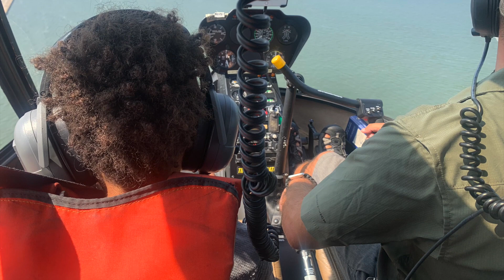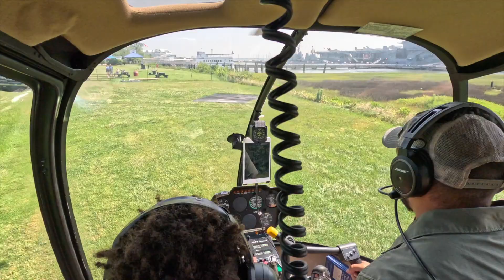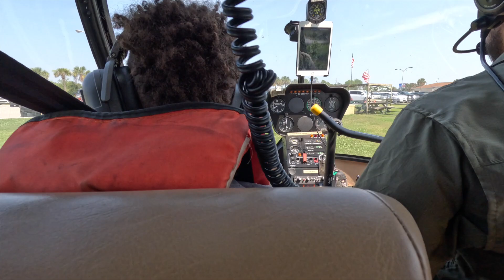Helicopter ride over Charleston SC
Join us for a breathtaking helicopter tour over the stunning Charleston Harbor, shoreline and USS Yorktown at Patriot's Point in South Carolina. Experience the charm and beauty of this historic city from the sky as we glide over its iconic harbor, USS Yorktown at Patriot's Point and picturesque waterfront. This aerial footage offers a unique perspective of Charleston's coastal elegance, showcasing why it is one of the most beloved cities in the United States.
Key Highlights:

Panoramic views of Charleston Harbor and its bustling activity.
The beautiful coastline and sandy beaches.
Famous waterfront landmarks such as the Arthur Ravenel Jr. Bridge.
The serene and picturesque Waterfront Park.
The lush parks and gardens along the shoreline.
00:00 Introduction
00:14 intro to the helicopter ride
01:00 Boarding the helicopter
03:08 Over downtown Charleston
03:25 the Carnival cruise ship docked
04:03 Arthur Revenel Jr. Bridge
04:32 USS Yorktown
04:59 Robbie's thoughts on the ride